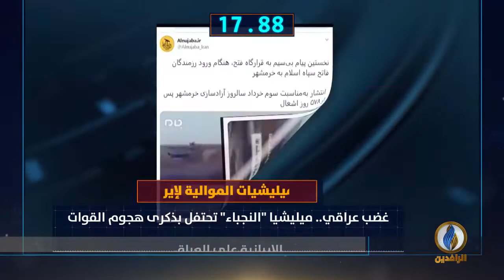أبرز الأخبار على قناة_الرافدين ليوم الأحد في 60_ثانية.